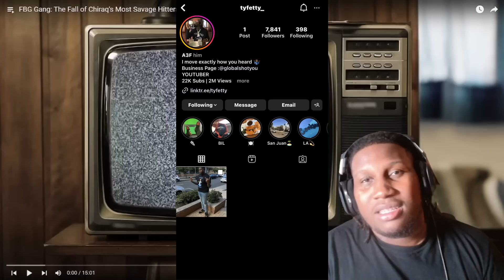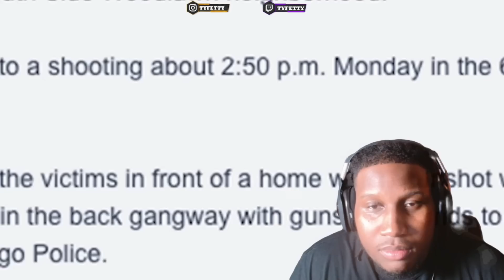The Downfall Of One Of Chicago's Most Notorious Gangs